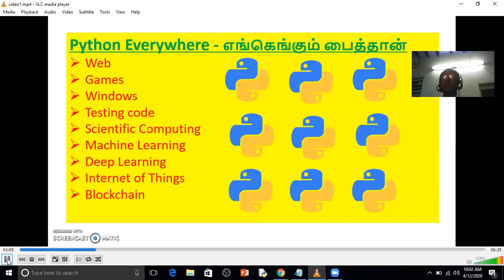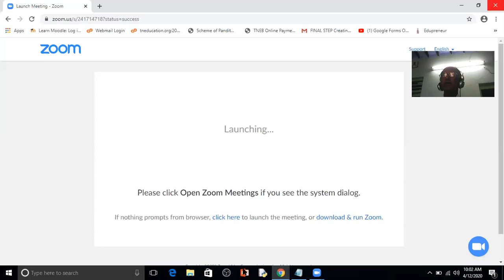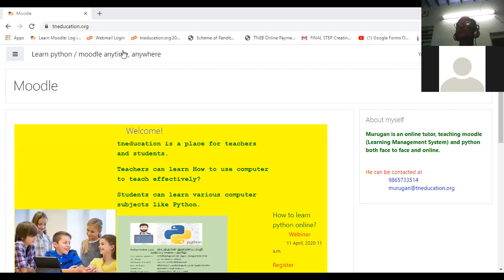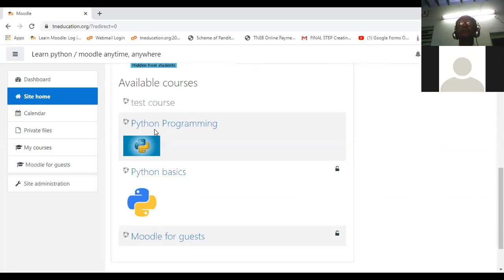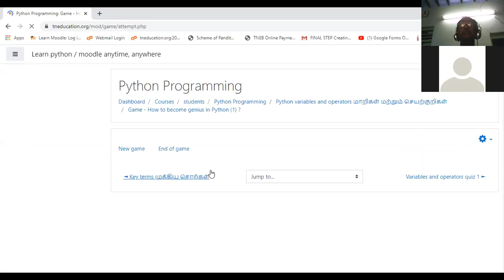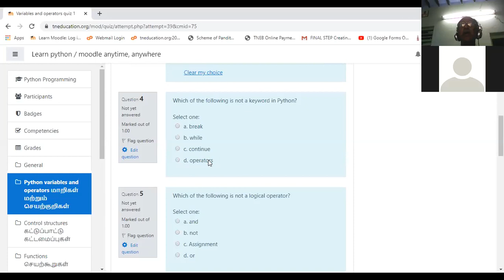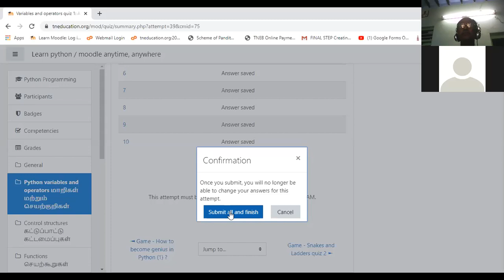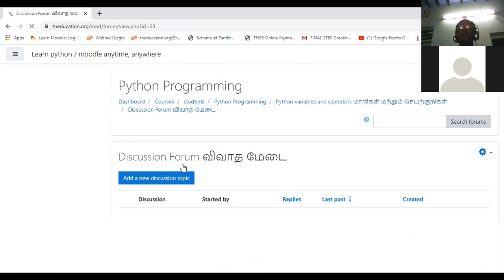zoom 0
kbr test zoom test video